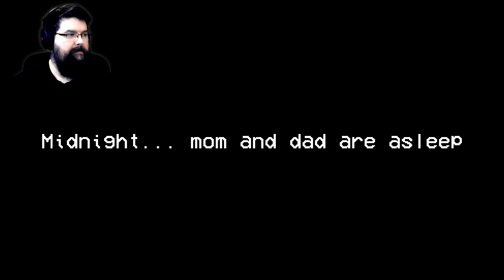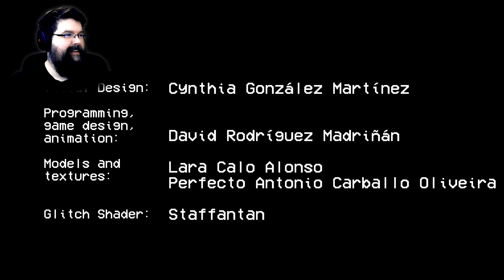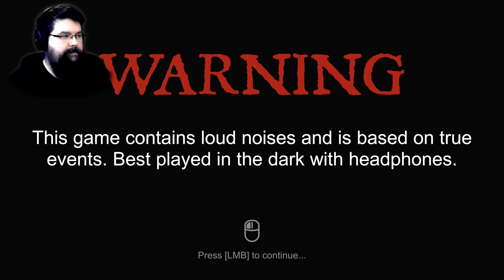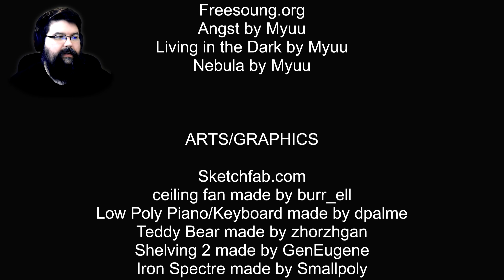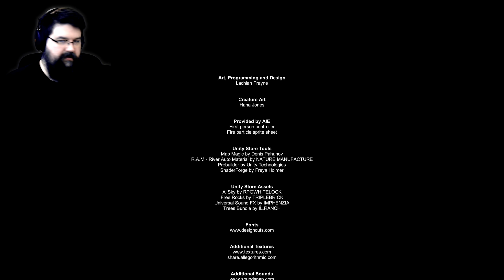Ich glotz TV - und warum du das nicht tun solltest!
Installiere Raid kostenlos: ✅ IOS ✅ ANDROID ✅ PC und bekomme speziellen Starter-Pack 💥 nur in den nächsten 30 Tagen verfügbar

Steam Guthaben kaufen

Vielen lieben Dank an die Kanalunterstützer:
Amaterasu Heart
xRoCC
RexBiest
4 yUO
Archaon
JennyDeluxa 995
Simon Kaiser
Füchsin Zelda
ScarecrowAsylum
Metal Dragoner X
Sora Darmin
Schwabe 1987
XmisamaX 11
capschule
Geske I.
Xanvenger
Rexxar
Patrick Kominatzki
TwDMrWayne
Hans Hans
Steve Gietz
Encore90
Karuso
Tim Laudel
Erasion Kurane
nix da
Rufus Platus